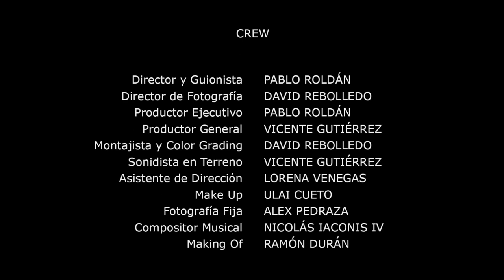El Rescate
Después de mucho tiempo decidí subir nuestro cortometraje. así tal cual como nos quedó en este gran desafío que fue el 48 hours film Project.
La competencia consistía en crear desde cero un cortometraje de no mas de 6 minutos y en solo 48 HORAS! Guión, producción, grabación edición, todo.
Todos los equipos Debian elegir AL AZAR el género, en nuestro caso nos tocó "Film de Amigos", y también incluir lo siguiente:
- una linea de dialogo "No se para que tanta alharaca, a mi hace bien el smog"
- una pieza de utileria, un Chanchito de greda
- un personaje, acomodador (a) de autos que se llamaría Manolo Sanchez o Marta Sanchez.
- y algún sector característico de la ciudad en donde se grababa.
Nos topamos con muchas dificultades como por ejemplo que tuve que terminar actuando por la falta de protagonista, grabamos con una cámara Red lo que si bien nos otorgó una imagen fenomenal también se tradujo en un costo y un problema de logística muy grande, el equipo tenia gente de viña, Talca y Santiago, todos coordinados para grabar en la quinta región, y claro música original directo desde Argentina!!! Incluimos vuelo con drone en ultimo momento, en fin... fue muy muy muy difícil pero al final muy entretenido y una experiencia enriquecedora en todo sentido. Agradezco una vez mas a todos quienes fueron parte de esta locura, espero podamos vernos de nuevo en un ambiente menos complicado peros siempre creando y compartiendo nuestro amor por el cine.
Gracias!! y a quienes vean este corto disfruten y estoy abierto a contestar inquietudes y preguntas respecto de este proyecto.